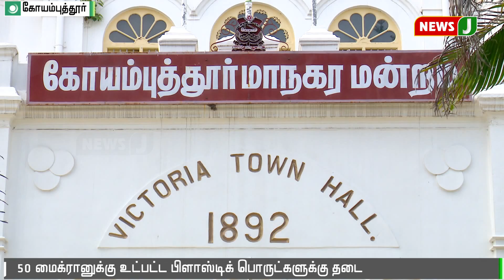பிளாஸ்டிக் பொருட்களுக்கு தடை - மீறினால் அபராதம் விதிக்க தீர்மானம் | Prohibition | plastic | products